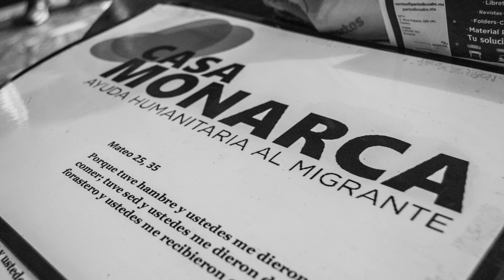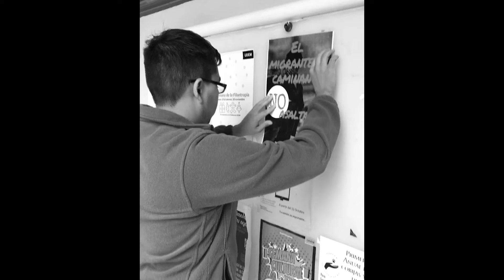Ayudemos al Migrante.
UDEM.